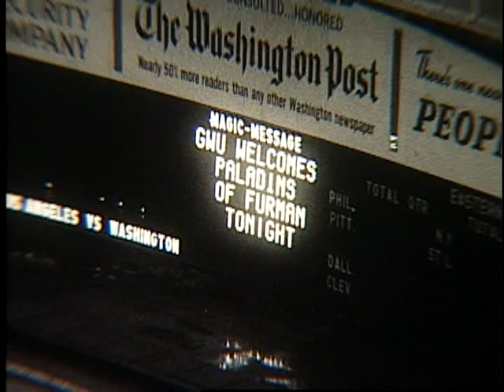1962 Furman Football - George Washington (Support and Visit YouTube - Crazy J Cousins)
1962 Furman Football - George Washington (Support and Visit YouTube - Crazy J Cousins)